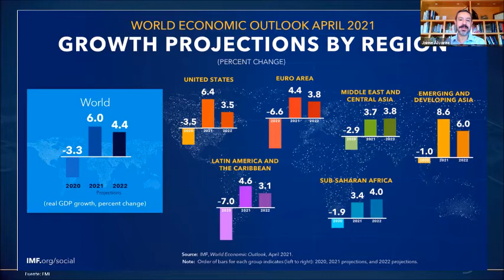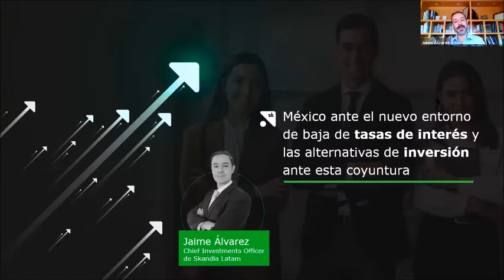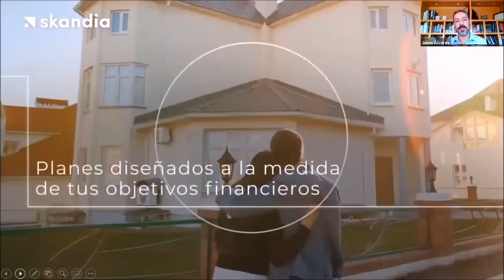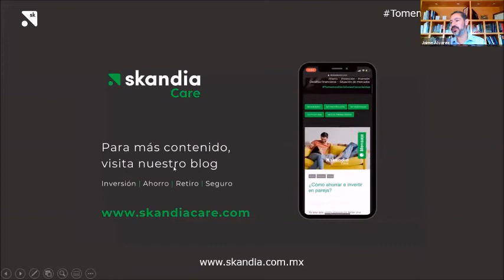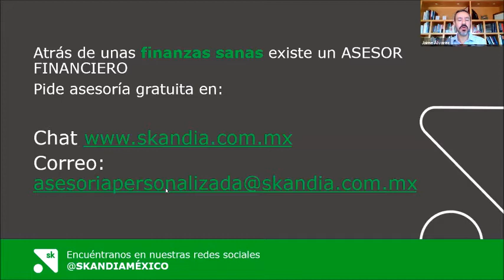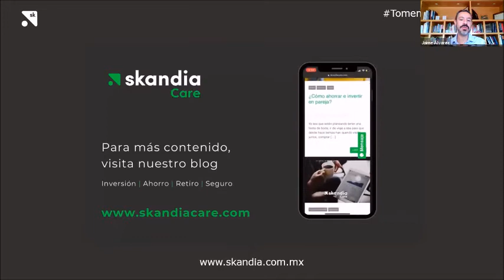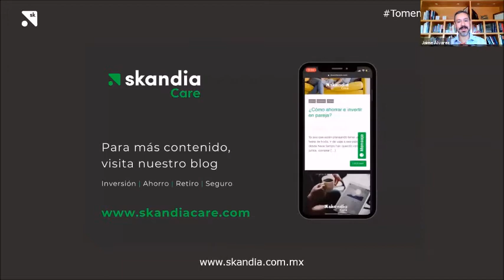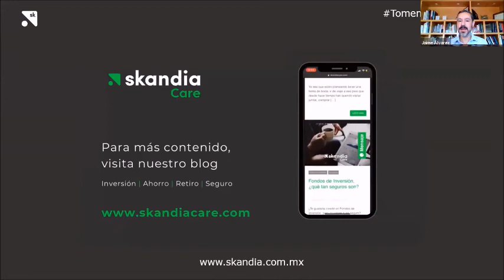Nuevo entorno de baja de tasas de interés y las alternativas de inversión | Skandia México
Con Jaime Álvarez, VP de Inversiones Skandia Latam.